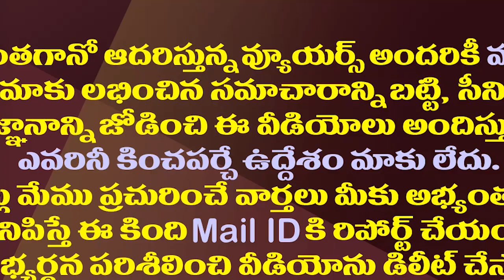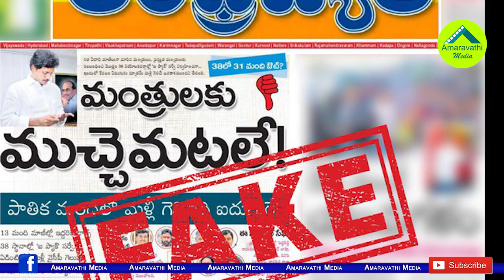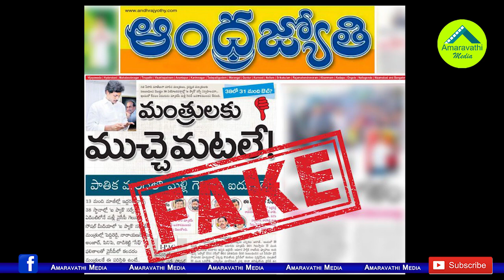సర్వే పేరుతొ ఆంధ్రజ్యోతి కథనంపై ఐప్యాక్ రివర్స్ కౌంటర్| I-Pac Counter To Andhrajyothi On That Survey